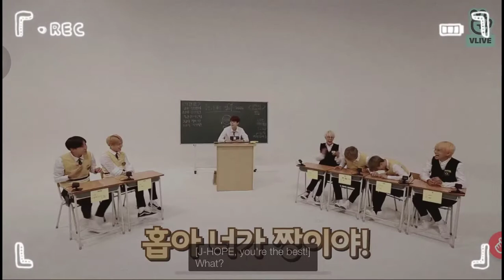Kim Seokjin’s laugh compilation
I made this because it’s kim seokjin birthday 💜